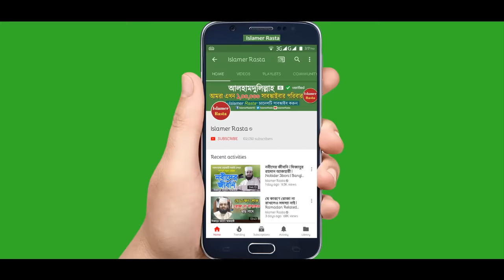তওবা করে মাফ পাওয়ার গোপন রহস্য | মিজানুর রহমান আজহারী | Towba | Pap | Khoma | Mizanur Rahman Azhari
Mizanur Rahman Azhari New Waz Bangla Waz or Mizanur Rahman Azhari Lecture about Repentance in Islam. Pap Hoye Gele Towba Korar Niyom.

তওবা করে মাফ পাওয়ার সহজ উপায় নিয়ে গুরুত্বপূর্ণ ওয়াজ। যারা জীবনে একবার হলেও পাপ করে ফেলেছেন তারা এই ওয়াজটি শুনে দেখুন। ইনশাআল্লাহ্‌ ১০০% উপকৃত হবেন।

আলোচকঃ শাইখ মিজানুর রহমান আযহারী
তারিখঃ ১০/০২/২০১৯ ইং
স্থানঃ চান্দলা, ব্রাক্ষণপাড়া

Lecturer: Mizanur Rahman Azhari
Location: Bejura, Bramonbaria
Audio Copyright: Islamer Rasta
Video Copyright: Islamer Rasta

বিঃ দ্রঃ আমাদের চ্যানেলে আমরা শুধুমাত্র নিজেদের ধারণকরা ভিডিও আপলোড দিয়ে থাকি। আমরা অন্য চ্যানেলের ভিডিও আপলোড দেই না। আমাদের চ্যানেলের ভিডিও অন্য ইউটিউব চ্যানেলে আপলোড দেওয়া নিষেধ। ফেসবুকে আপলোড দেওয়া যাবে না। শেয়ার করা যাবে।